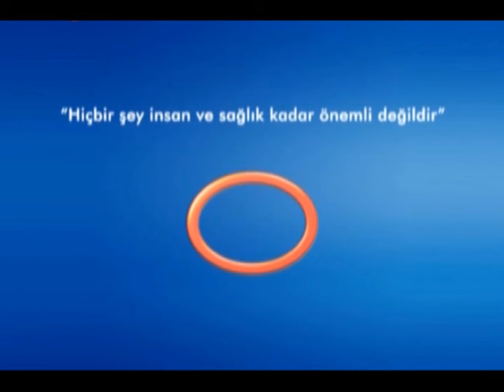Tansiyon İlacı Kullanırken Nelere Dikkat Etmek Gerekir?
Avrasya Hospital İç Hastalıkları Uzmanı Uz. Dr. Mecdi Hikmet Ergüney, tansiyon ilacı kullanımı hakkında bilgi veriyor.